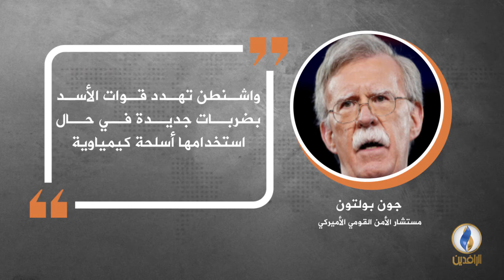في دقيقة .. أبرز التصريحات الصحفية ليوم السبت.